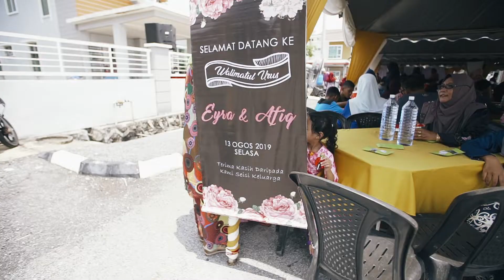Majlis Resepsi Afiq & Eyra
Lokasi: Kuala Ketil, Kedah.